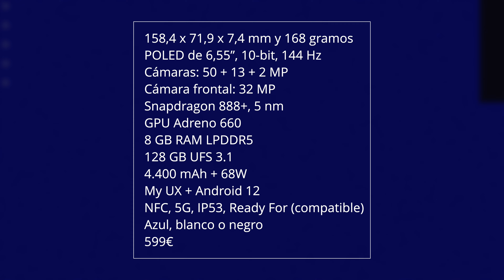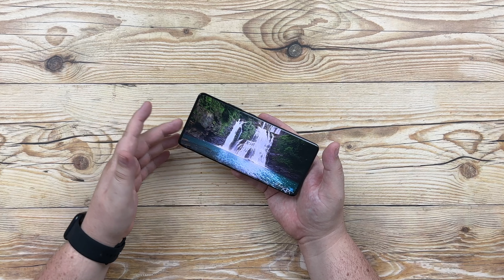Motorola Edge 30 Fusion unboxing, VAYA REGRESO!!!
Te traigo el unboxing y primeras impresiones del Motorola Edge 30 Fusion.